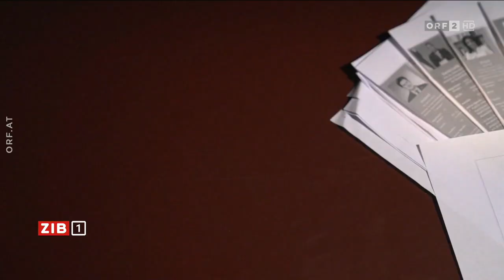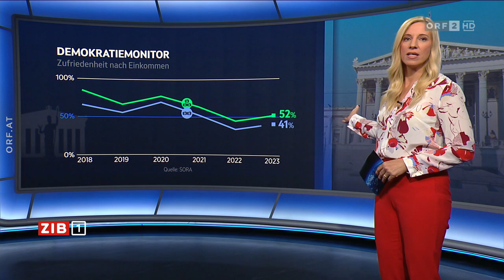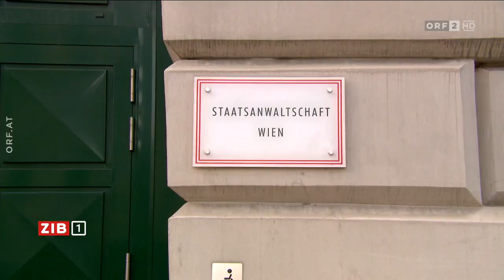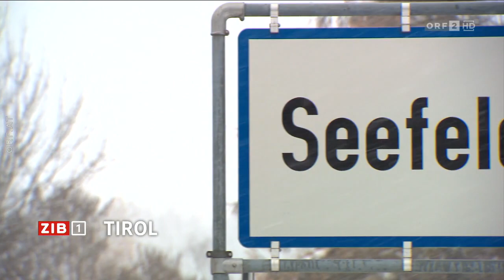2023-11-28 1930 ZIB 1 vom 28.11.2023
===CHAPTER===
00:00:00 Signation | Headlines
00:00:42 Klimakonferenz: Dubai unter Druck
00:03:14 Deutschland: Scholz-Rede zur Budget-Krise
00:05:05 Gaza: Poker um Verlängerung der Waffenruhe
00:06:57 Gehaltsverhandlung: Zähes Ringen beim Handel
00:08:50 Vertrauen in Politik leicht gestiegen
00:11:10 Anzeige gegen Interpol-Chef
00:13:14 Skulpturen-Streit: Sunak lädt Mitsotakis aus
00:15:06 Meldungen
00:16:19 Tunnel-Einsturz in Indien: Eingeschlossene befreit
00:17:51 Film: "Wie kommen wir da wieder raus?"
00:19:15 Hinweis | Verabschiedung